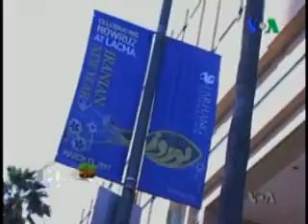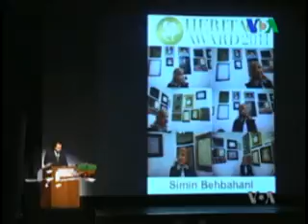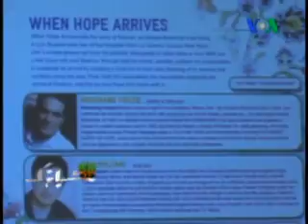شباهنگ، يکم فروردين